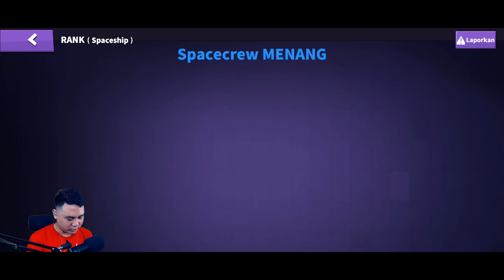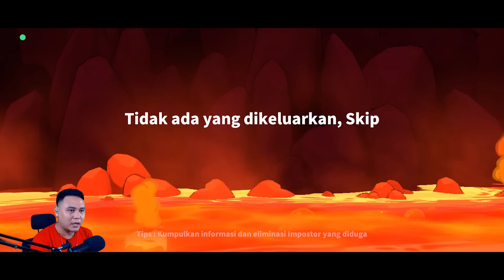KETIKA SHERIFF DI TUDUH KENA AHLI KARENA KILL TERUS - SUPER SUS INDONESIA